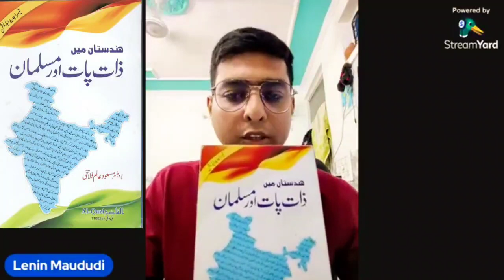Syed Nazeer Husain Dehlawi view on Caste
प्रोफेसर मसऊद आलम फलाही की मशहूर किताब " हिंदुस्तान में ज़ात-पात और मुसलमान" की सीरीज़ में हम अहले हदीस मस्लक के उलेमा और उनके जातिवाद पर हम बात कर रहे हैं । इससे पहले हम शिया मसलक और बरेलवी मस्लक और देवबन्दी मस्लक के उलेमा के जातिवाद पर वीडियो बना ली है जिसे आप Pasmanda DEMOcracy के Youtube चैनल पर देख सकते हैं।